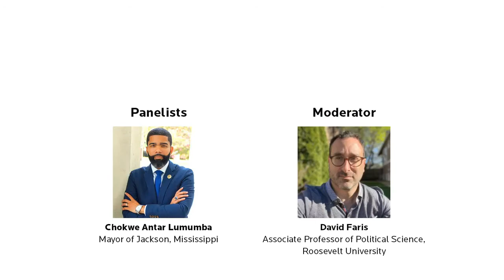THE FRANKLIN & ELEANOR ROOSEVELT DISTINGUISHED LECTURE: 21ST CENTURY NEW DEAL POLITICAL LEADERSHIP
As we enter the second decade of the 21st century, the lives and leadership of Franklin and Eleanor Roosevelt remain more relevant than ever. Americans are reconnecting with the ideals and legacy that drove Eleanor and Franklin Roosevelt’s New Deal in the 1930s. Most notably, today’s New Deal leaders embrace the notion that government and an enlarged public sector can promote liberty and justice for all. Even in the South, a region perceived to be hostile to progressive politics, candidates have taken office under the banner of expanding the role of local government in creating a vibrant civic life.

Mayor Chokwe Antar Lumumba of Jackson, Mississippi will discuss the role that grass-roots mobilization and a progressive vision can have in fortifying democracy and building a more equitable and just world in the United States of America.

Moderator:
David Faris, Associate Professor of Political Science, Roosevelt University

Panelists:
Chokwe Antar Lumumba, Mayor of Jackson, Mississippi